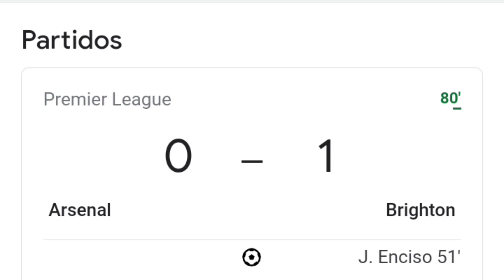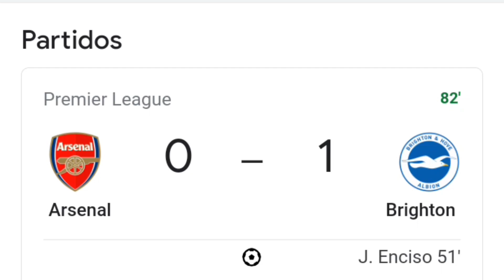Arsenal vs Brighton 0-3 resumen y goles del partido completo /Premier League